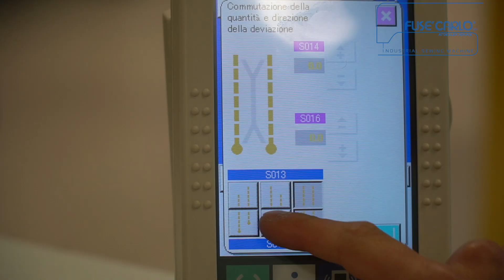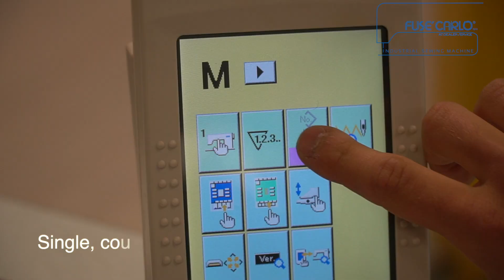Effeci 896N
Automatic pocket welting machine, two disengageable needles with 10mm needle guage, for sewing straight and inclined pocket. The two needles have the possibility of being electronically inclined from the touch panel. Automatic bar stacker, third hand to keep locked the material during the movement of the wagon, integrated suction device. Big Hooks with sensor for the end thread, sensor for right or left pocket flaps detection, electronically adjustable laser pointer from touch panel. Semi dry head with integrated motor. Three type of sewing: single, coupled, and cycle. Easy touch panel to set the postage or thickening at the start and end of the seam.
FEATURES

• 2 disengageable needles 10mm
• Electronic needle tilt
• Suitable for straight and inclined pockets
• Semi-dry head
• Integrated motor
• Automatic bar stack
• Third hand for lock the material
• Bar stacker
• Third hand
• Big hooks with end thread sensor
• Pocket flaps detection sensor
• Electronic adjustable laser pointer
• 3 sewing types
• Integrated suction device
• Automatic bobbin winder
• Touch Screen Panel